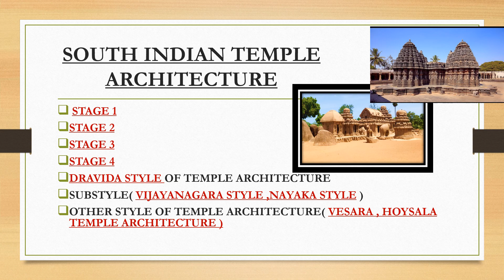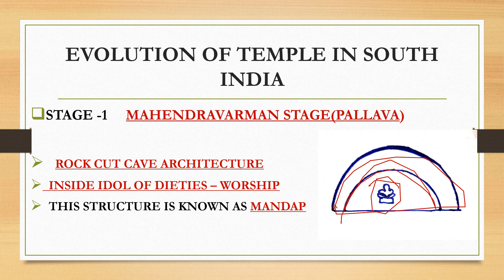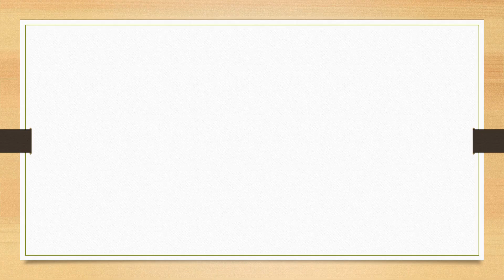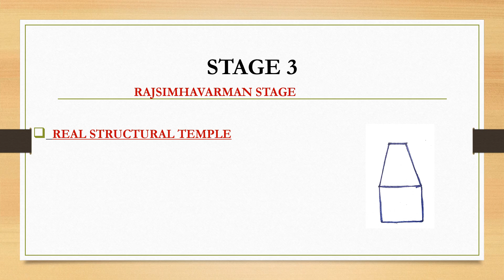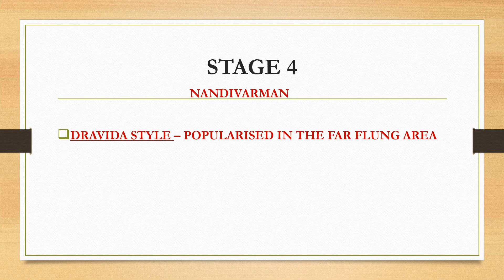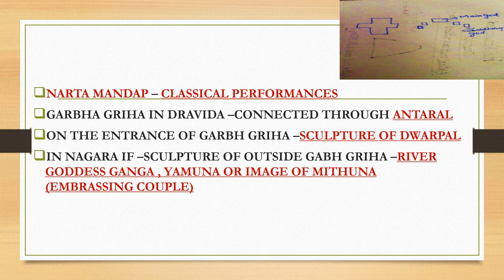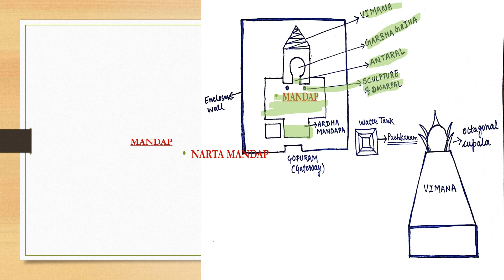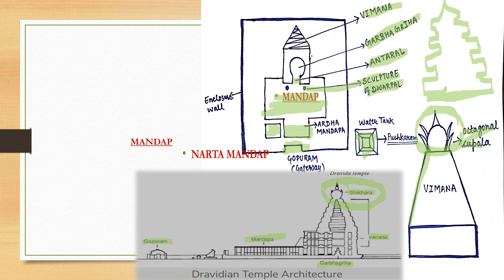DRAVIDA TEMPLE ARCHITECTURE ,PART 1||VESARA ,HOYSALA,VIJAYANAGARA,NAYAKA| ART AND CULTURE|| UPSC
HELLO EVERYONE , IN THIS VIDEO WE HAVE COVERED ...EVOLUTION OF TEMPLE IN SOUTH INDIA...DRAVIDA TEMPLE ARCHITECTURE ,PART 1||VESARA ,HOYSALA,VIJAYANAGARA,NAYAKA| ART AND CULTURE|| UPSC...@KIV-EDUCATION

DRAVIDA TEMPLE STYLE
DRAVIDA TEMPLE ARCHITECTURE
DRAVIDA STYLE OF TEMPLE ARCHITECTURE
SOUTH INDIAN TEMPLE ARCHITECTURE
ART AND CULTURE UPSC
ANCIENT INDIA
DRAVIDA ART
NAGARA STYLE TEMPLE
VESARA STYLE TEMPLE
HOYSALA TEMPLE
VIJAYANAGARA TEMPLE STYLE
DRAVIDA SUBSTYLE
DRAVIDA TEMPLE STYLE BY KIV-EDUCATION
Dravidian, Hoysala, Vesara, Nayaka, Vijayanagara style of Temple Architecture ||Art & Culture |UPSC|